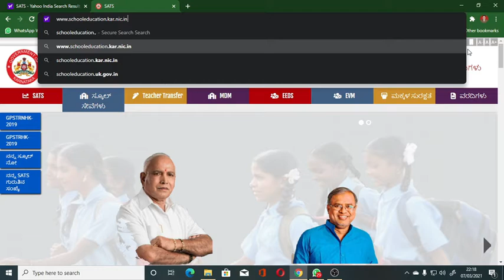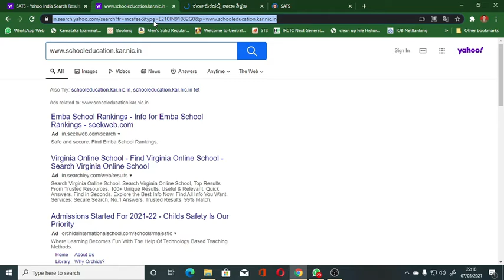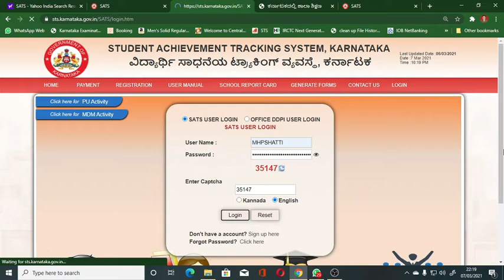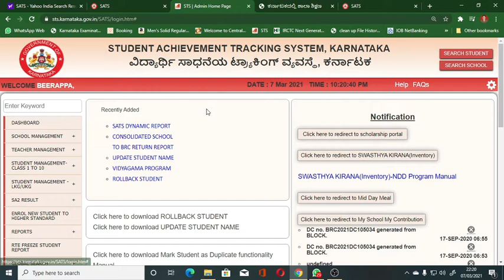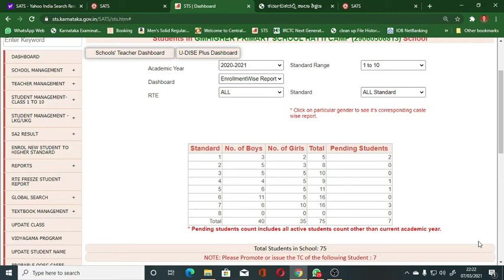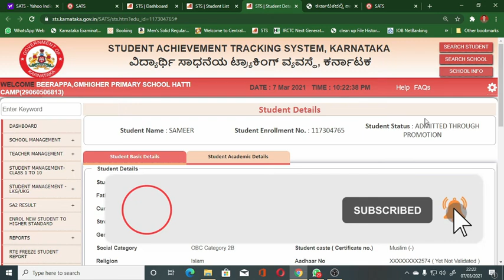SATS BASICS EPISODE 1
ಶಾಲೆಗೆ ಸಂಬಂಧಿಸಿದಂತೆ SATS ನ ಸಂಪೂರ್ಣ ಮಾಹಿತಿಯನ್ನು ವಿವಿಧ Episode ಮೂಲಕ ಮಾಹಿತಿ ನೀಡಲಾಗುವುದು, ನಿಮ್ಮ ಸಂದೇಹ ಹಾಗೂ ಸಲಹೆಗಳನ್ನು ನನ್ನ Telegram group ಗೆ ಸೇರುವ ಮೂಲಕ ನೀಡಬಹುದಾಗಿದೆ.